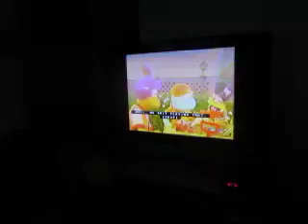MVI 2553 - wimzie's house episodes